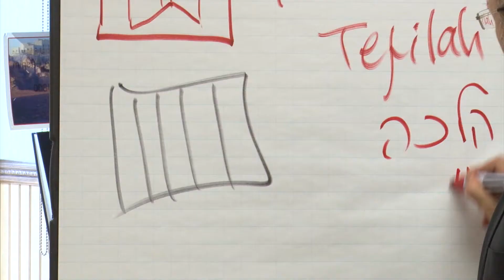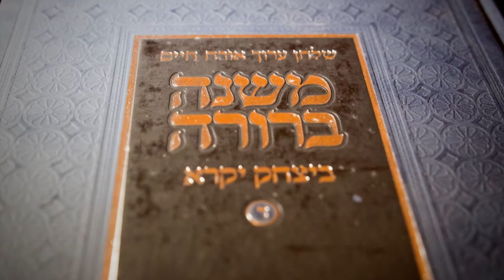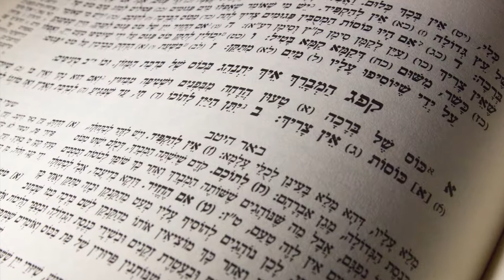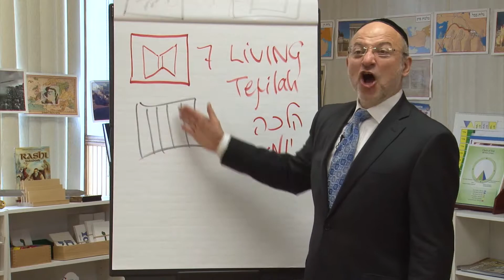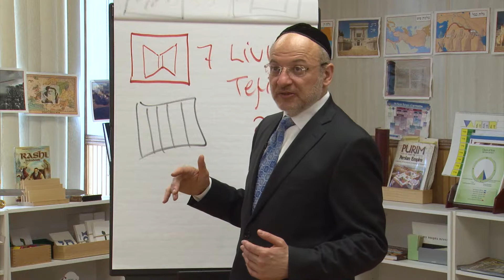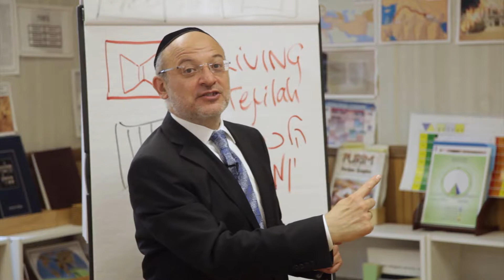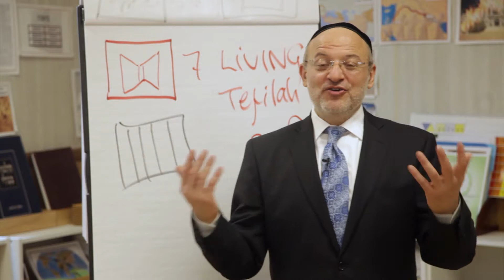#8: Halacha Yomi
Overview of the 10 Building Block of Chinuch:
Rabbi Jonathan Rietti